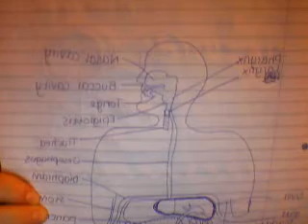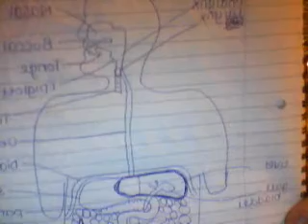1.05 AQA A-Level Biology Smoking and lung cancer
To help me revise i've made a video explaining each unit so hope it helps everyone else to, good luck with your A-Levels guys!